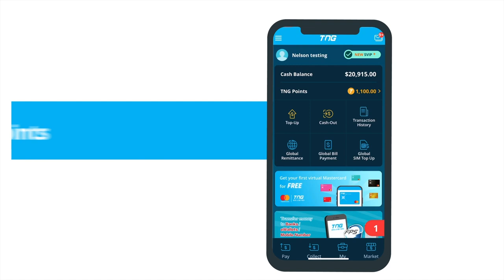How to earn TNG points for Free Remittance Fee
Address: 20/𝑭, 𝑶𝒍𝒚𝒎𝒑𝒊𝒂 𝑷𝒍𝒂𝒛𝒂, 255 𝑲𝒊𝒏𝒈'𝒔 𝑹𝒐𝒂𝒅, 𝑵𝒐𝒓𝒕𝒉 𝑷𝒐𝒊𝒏𝒕, 𝑯.𝑲. (𝑵𝒆𝒂𝒓𝒃𝒚 𝑭𝒐𝒓𝒕𝒓𝒆𝒔𝒔 𝑯𝒊𝒍𝒍 𝑴𝑻𝑹, 𝑬𝒙𝒊𝒕 𝑩)